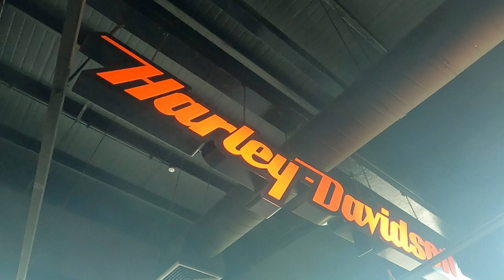120ปี Harley-Davidson เปิดตัวรถใหม่ราคายังไม่ออก แต่มีคนจองแล้ว...! l Drive&Ride l 8 ก.พ. 66